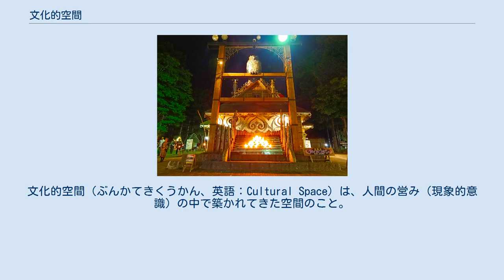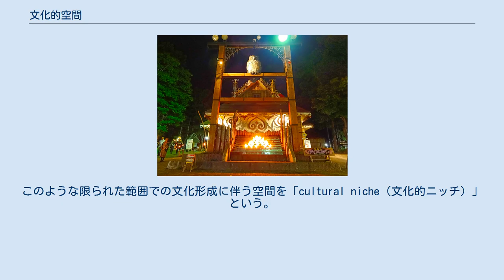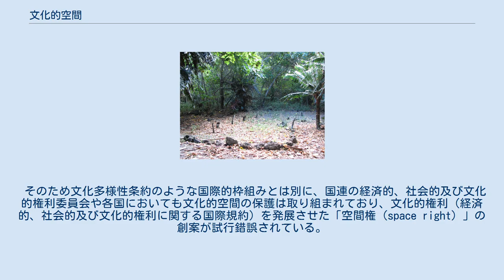文化的空間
文化的空間（ぶんかてきくうかん、英語：Cultural Space）は、人間の営み（現象的意識）の中で築かれてきた空間のこと。
広義では「社会的空間」に包括される。
 ヒトが文化的観念をもち、人工的な構築物を形成し始めた際、意識的に事象や生活圏周辺に意味を持たせ維持しようとした場所が文化的空間の原初である。
原始宗教における聖域や家屋・集落周辺の収穫地がそれで、前者は精神文化的な要素、後者は生活の糧を得るための自然環境も含んでいる。
空間としては無形だが、そこにある有形の事物も対象となる。
 ロイ・マタの墓地（世界遺産） 文化的空間は民族・地域・時代や価値観などアイデンティティーにより定義が異なる抽象的対象である。
典型的な例としてバヌアツの世界遺産ロイ・マタ首長の領地が上げられる。
構成資産であるロイ・マタの住居跡と墓地はバヌアツの人々以外から見れば単なる空地に過ぎない。
このような限られた範囲での文化形成に伴う空間を「cultural niche（文化的ニッチ）」という。
 現在、用語として多用されているのが、無形文化遺産においてである。
祭りや伝統芸能を行う場所として維持されてきた一帯を「文化的空間」と総称している。
この場合、周辺の景観や空気感も含まれ、これを「Creative Atmosphere（創造的な雰囲気）」と呼んでいる。
なお、景観に関しては世界遺産で文化的景観という文化遺産保護の考え方があり、文化的空間と相関する。
 文化的空間には有機質な感覚を伴うが、現代社会においては一見無機質な工学・科学や現代美術といった領域からも構築できると捉えられている。
例えば何の外観装飾もない近未来的建築物群の谷間に、前衛的な観念芸術作品を配した公共空間なども文化的空間と見做すこともできる。
また、文化産業が稼働している空間や文化的なサービスが提供されている場所（図書館・博物館や茶室など）、風俗営業・賭博などを含む遊技場、インターネット上で情報が集積し閲覧できる空間、パワースポット、サブカルチャーにおける聖地なども文化的空間とされる。
遊牧民の生活に伴うものや交通が形成するものであれば、移動する文化的空間（流動空間）も生じてくる。
 文化的空間は暗黙知的な存在であり、その空間を形成する文化圏に属する集団以外には理解しがたい面がある。
 尺度の違いから文化的空間の保護は一律には行えないが、役立つと思われるのが文化多様性という考えで、国際連合教育科学文化機関（ユネスコ）による文化多様性条約がある。
世界遺産としてのロイ・マタ史跡や無形文化遺産での文化的空間の登録は文化多様性条約の影響がある。
 観光施設として再生したアイヌの儀式空間 文化多様性条約は反グローバリゼーションが根幹にあり、「有形無形の伝統あるいは固有文化の保護、新たな文化の創造、文化享受と選択の自由」といった文化権の確立を目的とする。
世界的規模で波及するアメリカニゼーション（ファーストフードのような食文化や、コンテンツ産業が発信するファッションなどのライフスタイル）に席巻されることなく、いかに独自の文化を維持し続けるかを模索するもの。
そうした中で伝統的な食物栽培地や地域に根差した日常的な生活環境といった文化的空間も守られると考えられており、アメリカ国内におけるネイティブ・アメリカンやアーミッシュといったマイノリティの文化と文化的空間の保護にも繋がる。
 国内では、文化遺産における知的財産権問題プロジェクトの観点から民族共生（多文化主義）空間の推進としてアイヌのイオル再生が世界的に注目されている。
 文化的空間は総じて目に見えない存在であることから、その所有権や帰属は不明瞭で、例えば宗教的聖地であるならば、その土地やそこにある構築物は明確な対象物と判断できるが、祭祀のための演出も含めその場が醸し出す厳かな雰囲気は感覚・感性によるものであり、それを冒すものを取り締まる法的根拠は無いに等しい。
 そのため文化多様性条約のような国際的枠組みとは別に、国連の経済的、社会的及び文化的権利委員会や各国においても文化的空間の保護は取り組まれており、文化的権利（経済的、社会的及び文化的権利に関する国際規約）を発展させた「空間権（space right）」の創案が試行錯誤されている。
 日本では景観法により文化的空間周辺の景観を保護することは可能だが、法適用にあたり文化的空間の価値を証明しなければならず、環境権から派生する空間権（都市部土地利用に伴う上空容積を表す空中権の別称としての空...